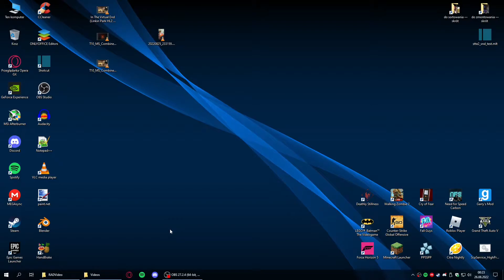no way this worked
I designed this rhyme to explain in due time